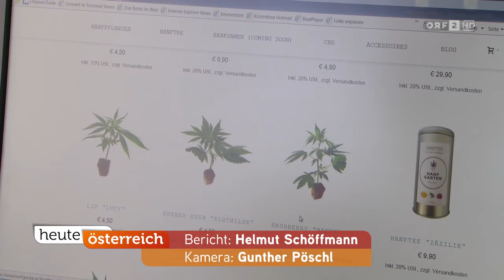Hanfgarten ist das erfolgreichste Crowdfunding Projekt Österreichs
Hanfgarten ist mit rund einer Million Euro das erfolgreichste Crowdfunding Projekt Österreichs und möchte Österreich zu einem internationalen Vorreiter in der medizinischen Cannabisforschung machen.